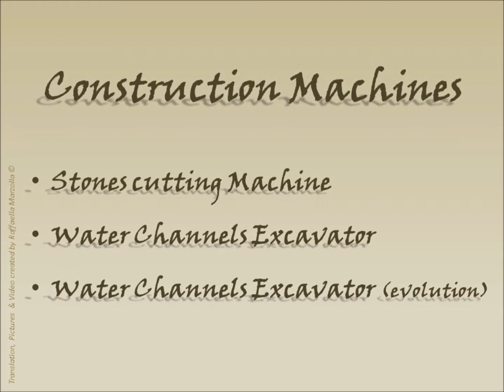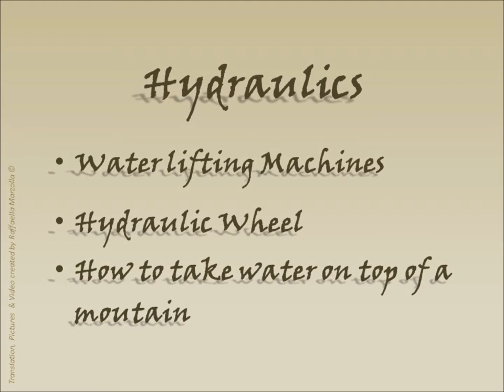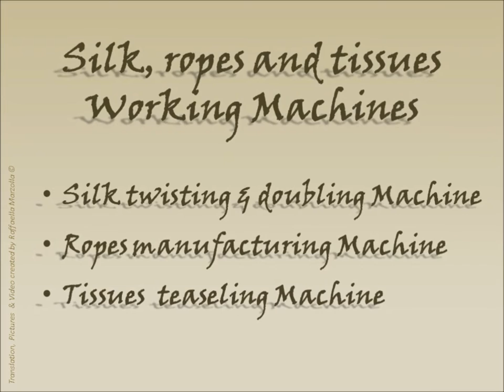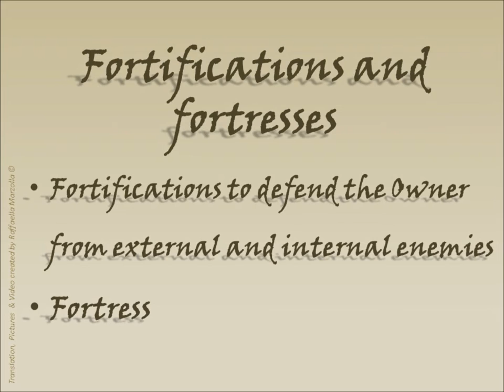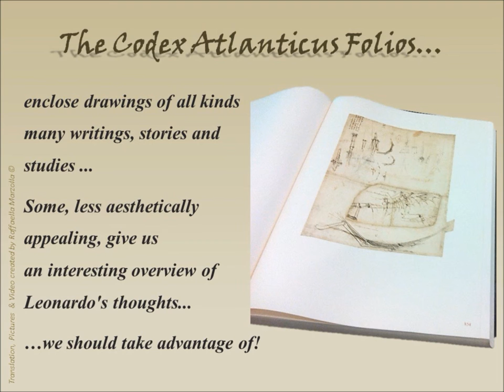Leonardo Codex Atlanticus - Machines and more - english version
Here you find some of the famous drawings of Machines, Bridges, Fortress and Mechanical wings that are part of the Codex Atlanticus of Leonardo da Vinci.